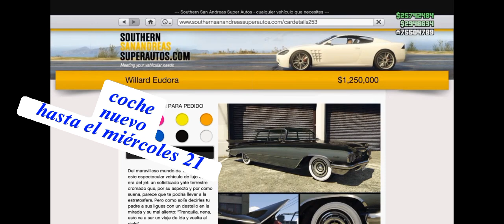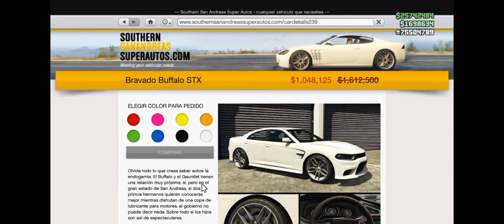actualización semanal gtavonline, actividades, X2 y 3, descuentos y coche nuevo por tiempo limitado